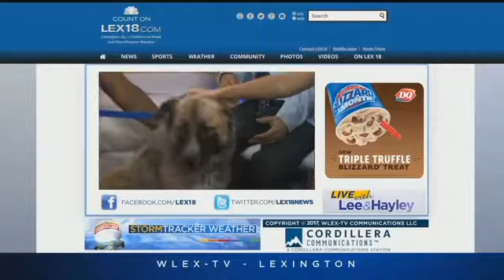Pet Of The Day: August 23, 2017